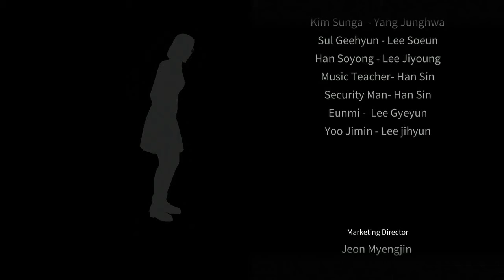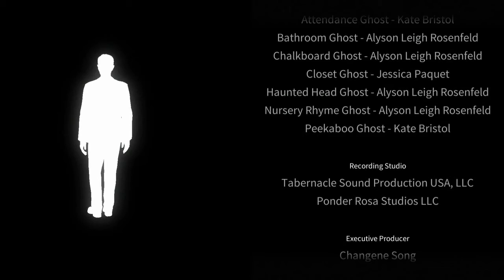TK Plays White Day 12 (Final Episode)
The tragic story of a woman and I finally break off a piece.